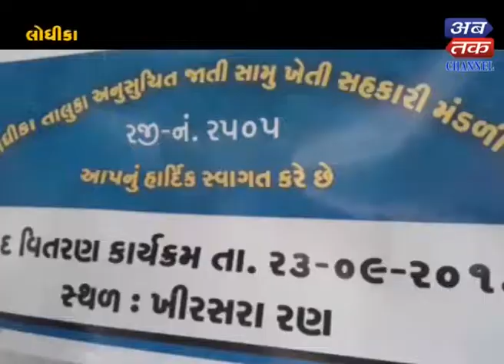Lodhika : The Charity Distribution Program of the members of the Agriculture